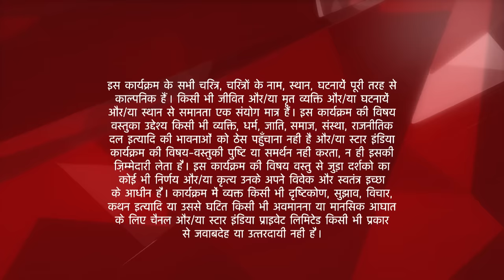इस प्यार को क्या नाम दूँ? | Khushi ne ki Arnav ki seva! - Part 1